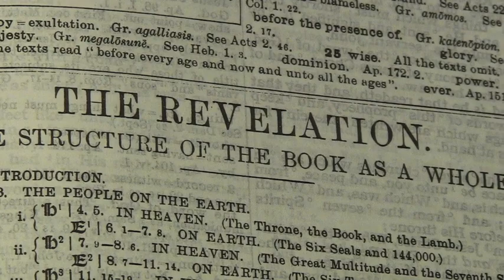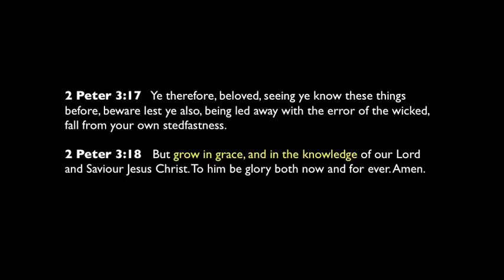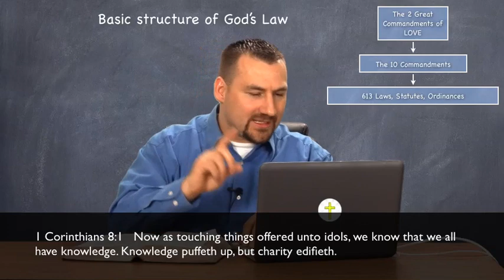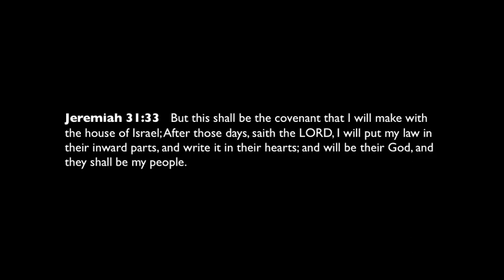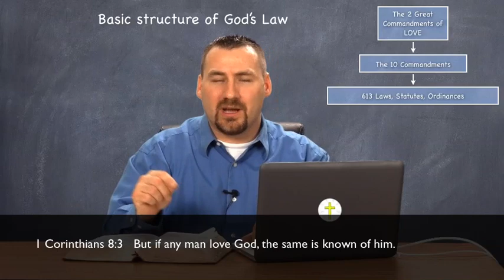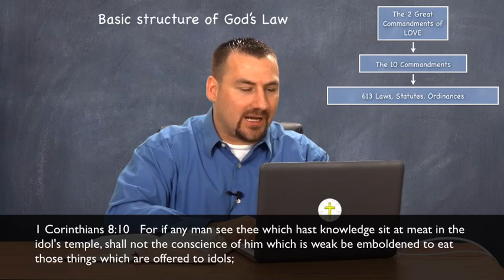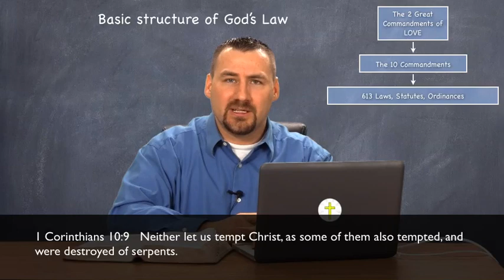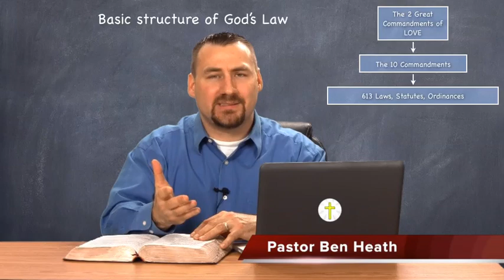Eating Things Sacrificed Unto Idols. Can We? (Revelation 2 C)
STUDY # 11 - Under certain circumstances it appears as though the Apostle Paul says it is OK to eat things sacrificed unto idols. What's this all about? Was he contradicting other scriptures?